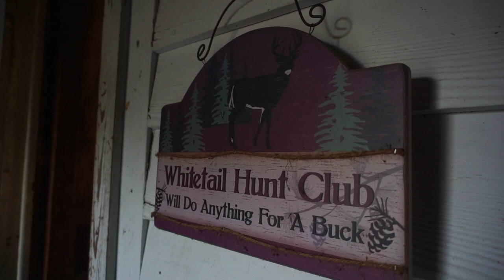World Champion Squirrel Dog Hunt - Squirrel Hunting - APS Episode 28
In this episode of APS, we had the privilege of going on a squirrel hunt with 2 world champion squirrel hunting dogs. Their names are OBX Gold Tooth and 20/20 Slick. They definitely live up to their reputation for being champions!

If you enjoyed the video, share it with someone!